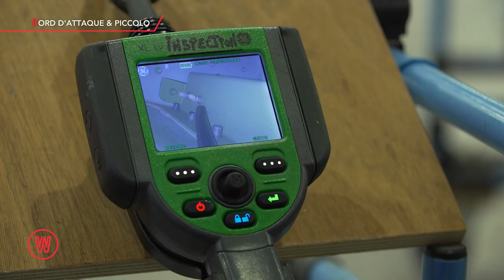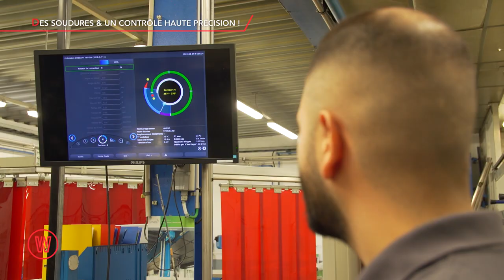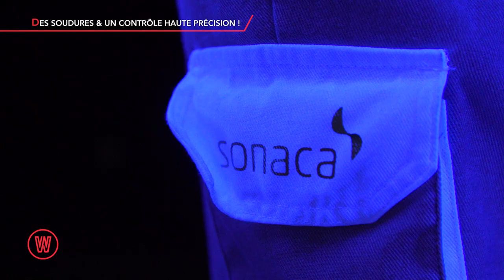Visite - Sonaca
Cette semaine, David Antoine nous emmène chez SONACA, un leader mondial dans la production de « bords d’attaque », la partie mobile des ailes d’avion, indispensable au décollage et à l’atterrissage ! Implantée à Charleroi, l’entreprise qui emploient plus de 1000 personnes est un fleuron technologique et industriel de notre région. Elle participe à la conception des avions de demain qui seront beaucoup plus économes en énergie ! Envie de découvrir comment nos ingénieurs et nos techniciens wallons font décoller les avions du monde entier ?